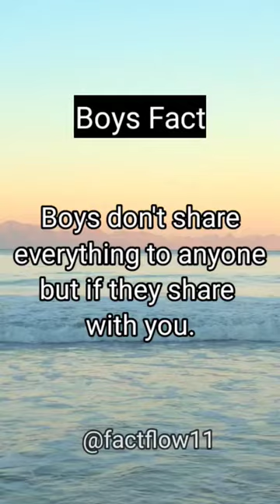boys dont share everything to...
goblin kdrama
andrew tate's theme song
aram ata ha de dar se tere
ashwin and shivangi
basic beatbox
bed friends
black adam vs shazam
bolne lagi
bts
bts cute moments
chainsaw man
Cute cat
darkside
diy cute stationery
doctor motivational video
drawing course
eminem interview
emojis we need
enhypen
excuse me brah
felix without makeup
film
game endings no one has seen
holi in vrindavan
holi videos
how to dance confidently
how to use the jade roller on your f.
hype boy
jack sparrow song
jackson wang
jalsha
jungkook live today
jungkook vlive eng sub
kdrama
komet
lee jong suk
lexi rivera pass out prank
lorna shore
maizen
minecraft cartoon
miniso
mitti vine
nr.bad chinese drama ep 1 eng sub
mukbang
my deskmate hindi explanation
nicks and carrie
one sided love
patang wala cartoon patang wala c..
pathan song
pedro and chantel
pihooz
pinkie pie and fluttershy
prerna
recipe for holi